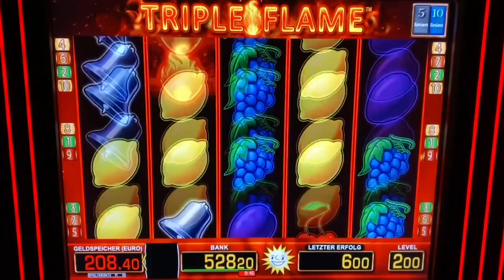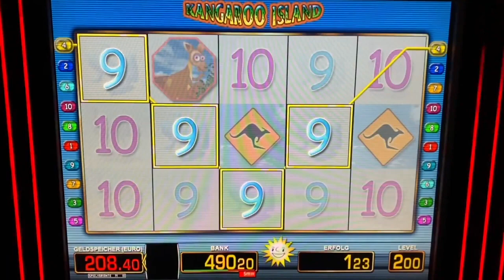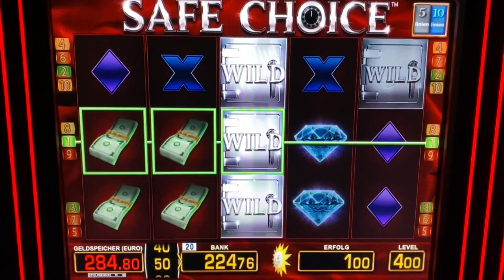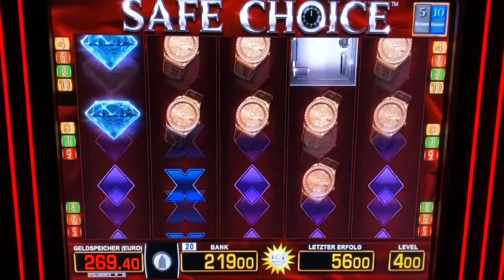Triple Flame auf 2€🔥 Kangaroo Island Safe Choice Totem Chief auf 2&4€ Merkur Magie Casino Spielothek